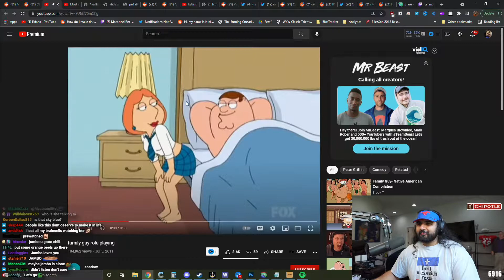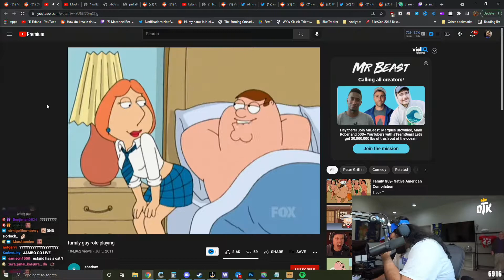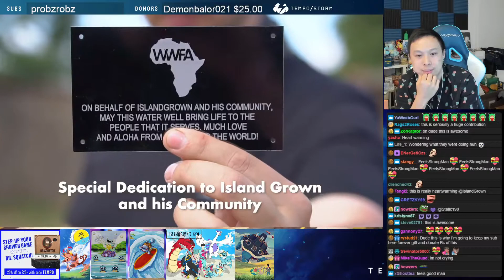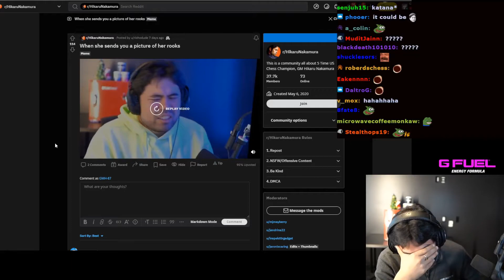xQc gets ROLLED by AI rating system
xQc gets ROLLED by AI rating system - 💎 Twitch Gems 💎